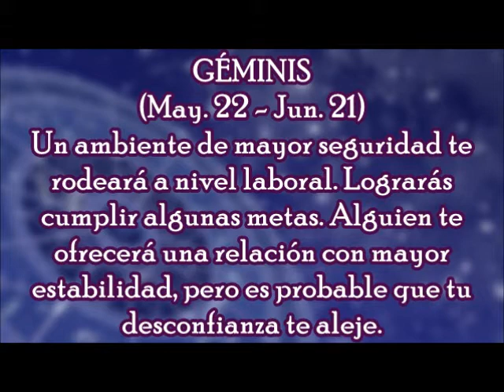Horóscopo del Día: Géminis / Martes, 20 de febrero 2018